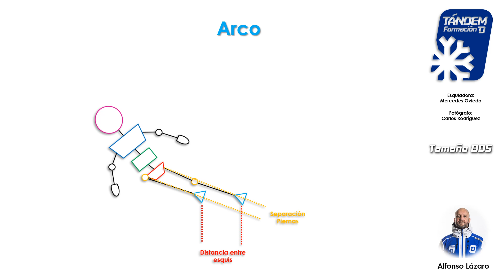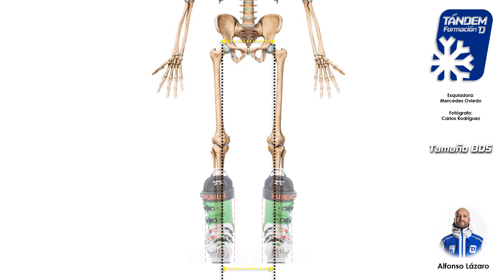TÁNDEM Lessons 5: Tamaño de la Base de Sustentación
Cómo conseguimos un esquí más eficiente, con una BDS más grande o más pequeña? Es lo mismo la separación de piernas que la distancia entre esquís?